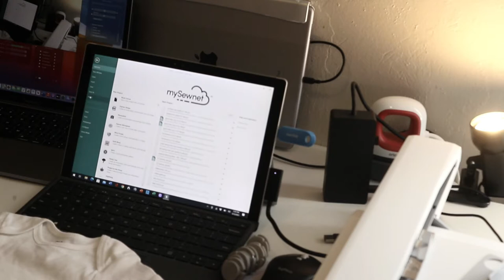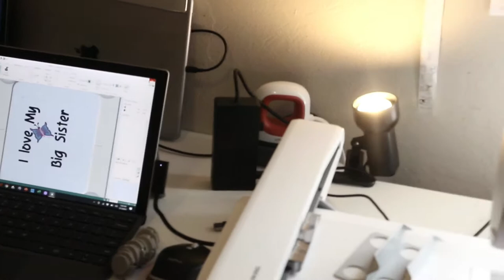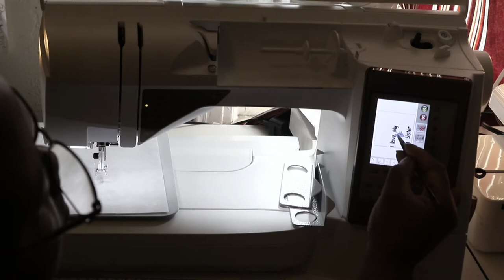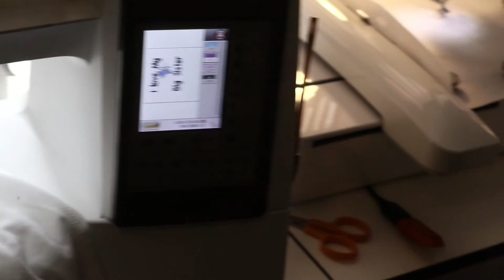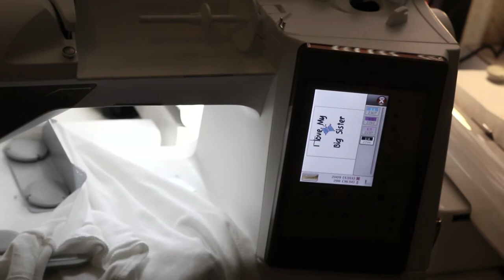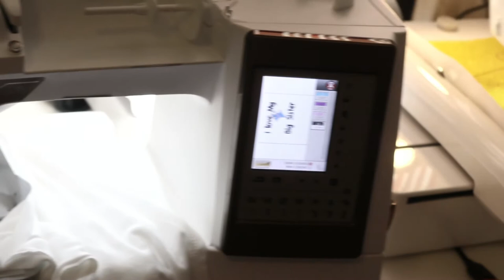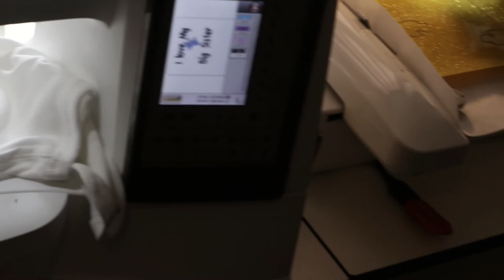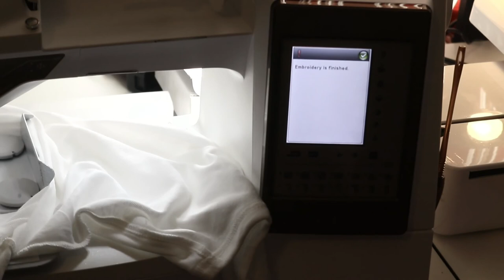Embroidering on Onesie without holding the fabric Crafty Videos and #398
The bars are called Metal Hoop Fabric Guide Set by Viking

My "Quitting Is Not An Option" pin is now available in my Etsy store (CuttingEdgePCS )

NEW STORE LAUNCH: SHOPIFY CUTTING EDGE PAPER CRAFTS JAN 2021

Because I Brought It Series All of my videos are not made for or with children in mind. Join me on my Facebook group page (Sewing and Craft Academy) for information, lives, and gave-a-ways. Also don’t miss (Crafty Sundays) every Sunday afternoon for live questions and answers.

THANK YOU IN ADVANCE FOR YOUR PURCHASE.